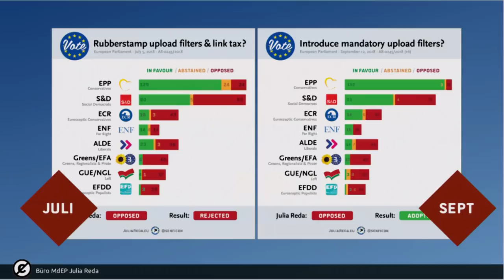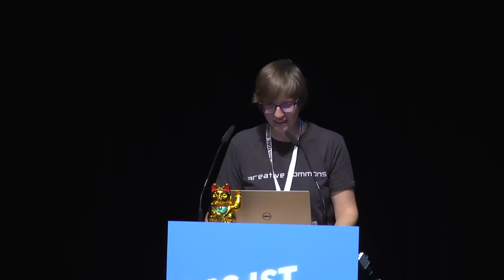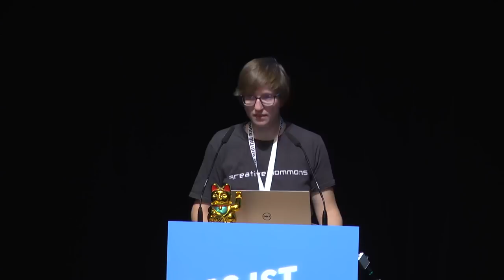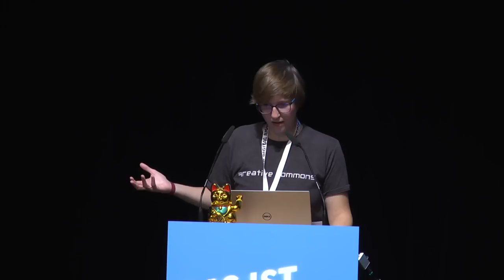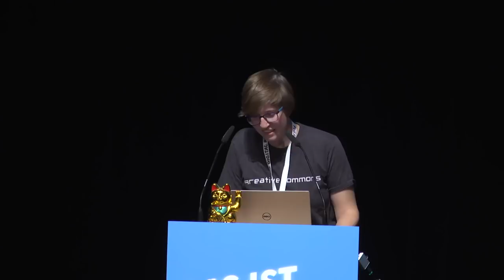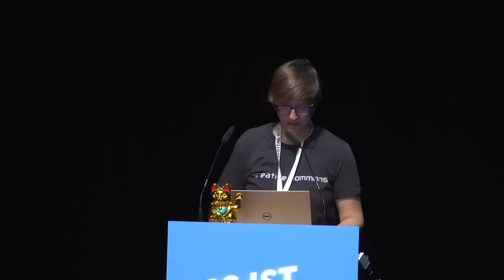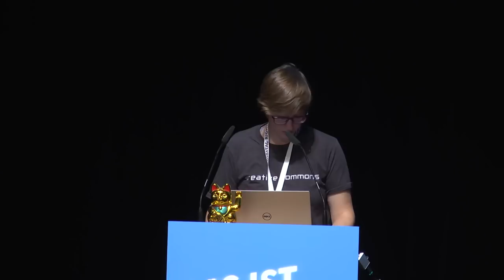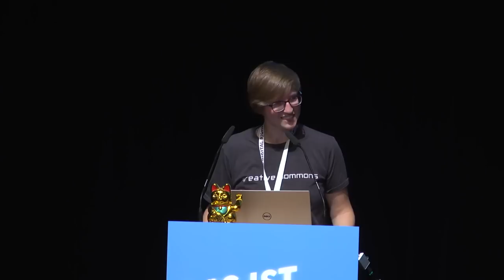"Das ist Netzpolitik 2018": Julia Reda über die EU-Urheberrechtsreform – Stand der Debatte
Vortrag von Julia Reda (Piraten) auf der fünften "Das ist Netzpolitik!"-Konferenz am 21.9.18 in der Volksbühne Berlin über den aktuellen Stand der EU-Urheberrechtsreform.

"Die EU-Urheberrechtsreform ist auf der Zielgeraden. Die nationalen Regierungen im Rat haben sich im Frühjahr für Uploadfilter und Leistungsschutzrecht ausgesprochen. Nach massiven Protesten aus der Zivilgesellschaft hat das Parlament die Pläne zwar vorerst gestoppt, aber am 12. September werden sie erneut zur Abstimmung gestellt. Julia berichtet in ihrem Vortrag brandaktuell, wie es danach weitergeht und was wir tun müssen, um in den Verhandlungen zwischen Rat und Parlament die freie Kommunikation im Internet zu verteidigen. Die nächsten Monate werden entscheidend sein, um den Link zu retten und der Zensur durch unkontrollierte Algorithmen einen Riegel vorzuschieben!"